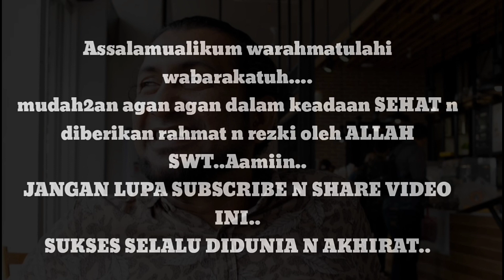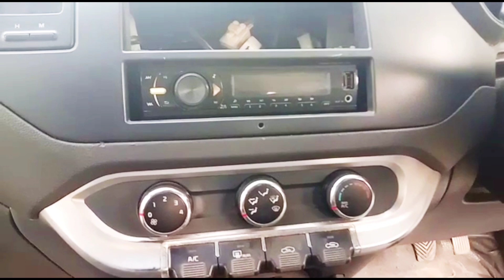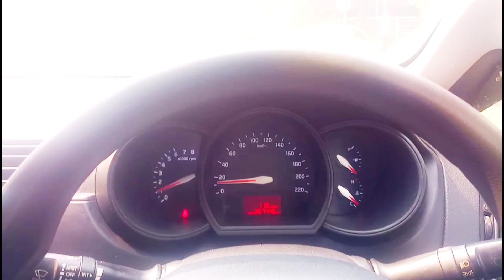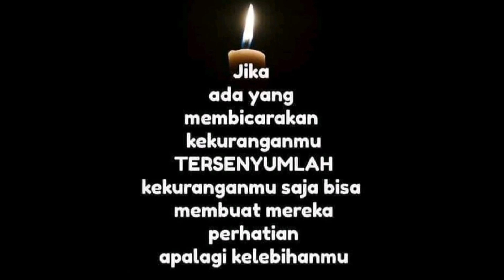KIA RIO taksi 2015 harga 50 juta plat hitam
Assalamualaikum warahmatulahi wabrakatuh..
Sehat selalu juraganz..
Nonton videonya sampai habiz ganz..:
Yang minat silahkan order ganz
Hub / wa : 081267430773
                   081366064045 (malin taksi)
YANG PENTING !!